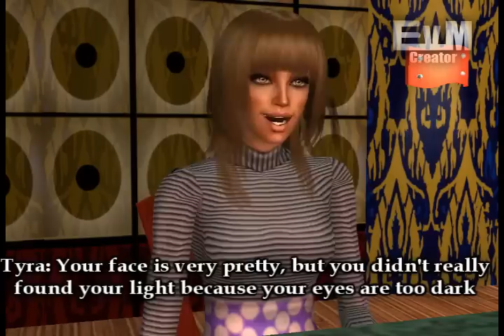SNTM Cycle 5 [C05] Episode 8 Part 2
Sad Elimination, :(  (Even for me)
Hope you all understand :) lol :P
Photoshoot: Posing with Elephants
So WHO WILL BE ELIMINATED?

Sims next top model Antm episode 3 America's next top model cycle 11 Cycle 12 season premiere teaser promo final 13 girls new fresh young seventeen magazine covergiirl season finale winner antm cycle 1 cycle 2 cycle 4 cycle 5 cycle 7 cycle 8 cycle 9 cycle 10 America´s next top model cycle 11 Contestants: Sheena, Analeigh, Elina, clark, lauren brie McKey marjorie samantha Joslyn Nykeisha britney shauraun hannah isis America's next top model cycle 10 contestant: Kimberly Atalya Allison Amis Marvita Aimee Claire Stacey Ann Lauren Katarzyna (best model =D) Dominique Fatima Anya Winner Whitney plus size Sntm sims next top model cycle 3 cycle 4 cycle 5 cycle 2 new great cycle 8 Fashion seventeen covergirl prada gucci dior channel luis vuiton Photoshoot AUSNTM BNTM CNTM HNTM GNTM ANTM SNTM PNTM Incredibledarlz04 wsummr ERUJIEproduction 8missbitch8 Aidansmeaton Samking88, Enricenk